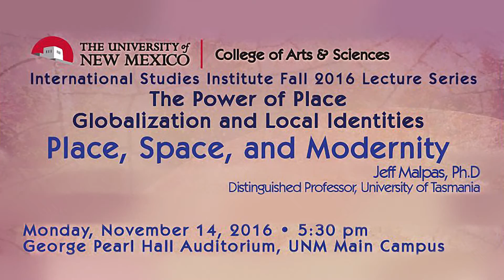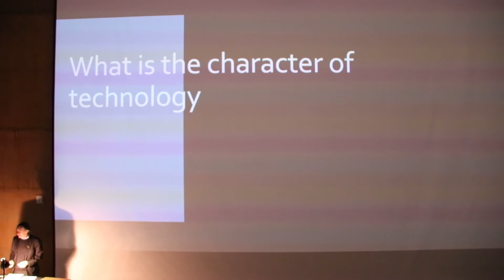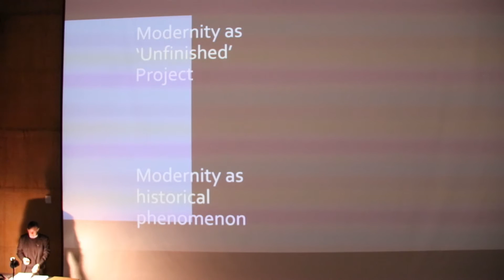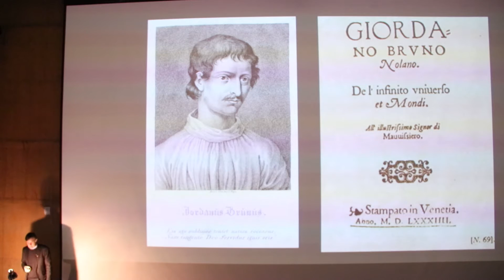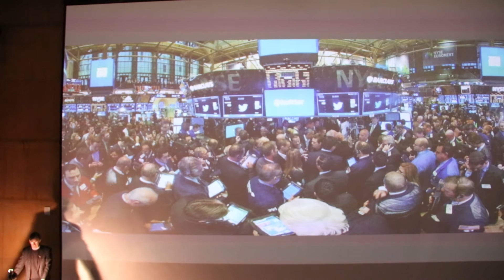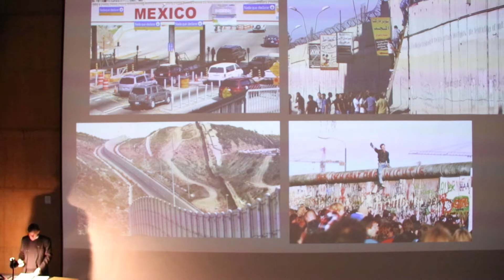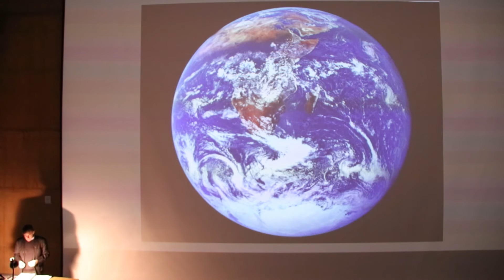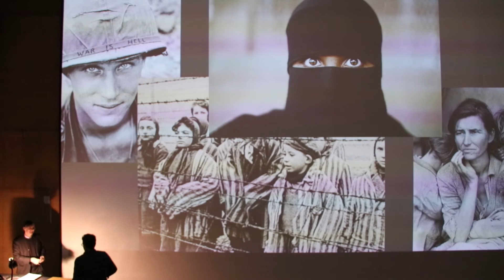Place, Space , and Modernity- Jeff Malpas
Place, Space , and Modernity- Jeff Malpas, Ph.D. Distinguished Professor, University of Tasmania
Monday, November 14, 2016- UNM